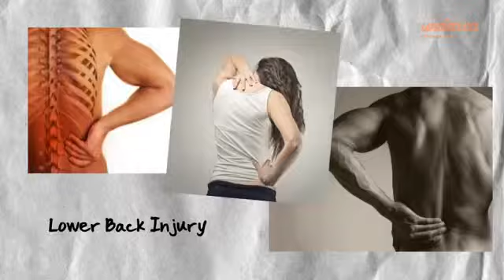Providence RI Auto Accident Lawyer Common Injuries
Kevin P Landry Law Offices

If you have been injured in a car wreck, slip and fall or suffered any other personal injury, the Law Offices of Kevin P. Landry, P.C. stands ready to provide you with the best possible legal representation.
Our Attorneys are committed to obtaining the greatest settlement available for your particular case. With over 20 years of experience handling all personal injury cases in MA and RI, our lawyers will fight for compensation you deserve.